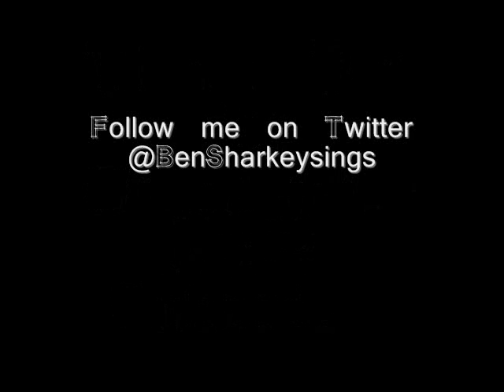Unforgettable - Nat King Cole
Ben Sharkey singing Nat king Cole's version of Unforgettable